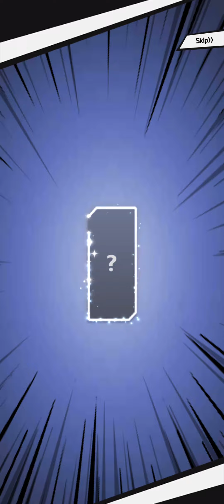Uglyhood : Puzzle Defense Gameplay Part 4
uglyhood puzzle defense part 4 uglyhood puzzle defense gameplay walkthrough